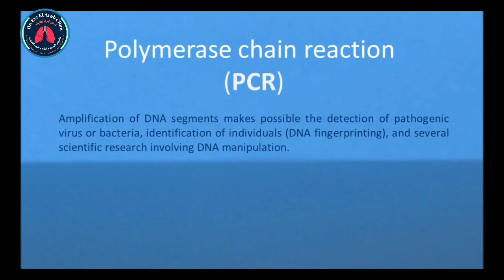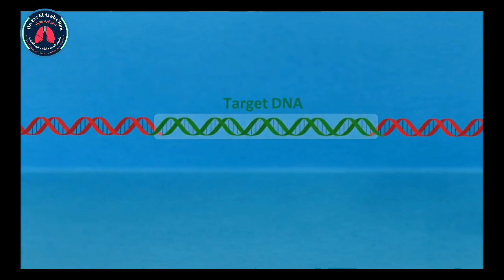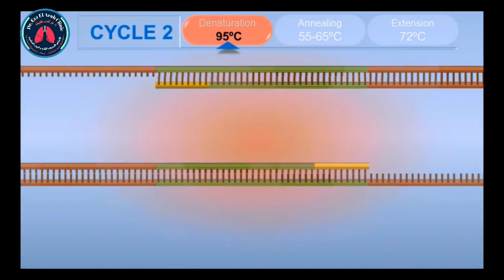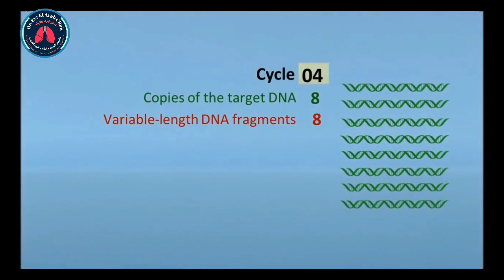PCR- polymarase Chain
PCR- polymarase chain.  Polymerase Chain Reaction (PCR)

Introduction

PCR (Polymerase Chain Reaction)

is a revolutionary method developed by Kary Mullis in the 1980s. PCR is based on using the ability of DNA polymerase to synthesize new strand of DNA complementary to the offered template strand. Because DNA polymerase can add a nucleotide only onto a preexisting 3'-OH group, it needs a primer to which it can add the first nucleotide. This requirement makes it possible to delineate a specific region of template sequence that the researcher wants to amplify. At the end of the PCR reaction, the specific sequence will be accumulated in billions of copies (amplicons).